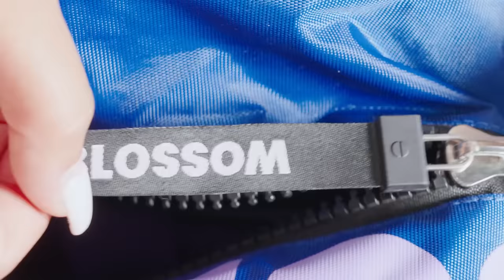PATRIAYFAMILIA | GUIDO NO DEJA DE SORPRENDER, CONEJO REGALA HUEVOS Y ¿HABLAMOS CON JACOBO WINOGRAD?